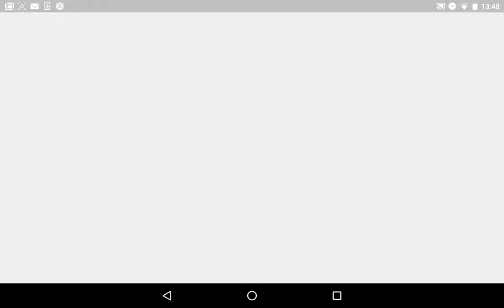Frontline soldier game for android